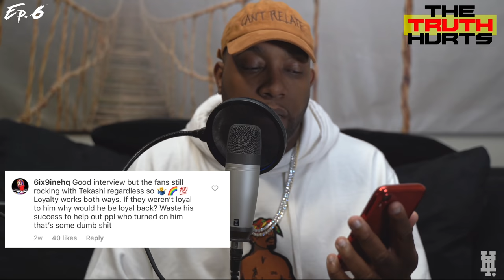Pvnch on Shottie Jail Phone Call + Loyalty To 6ix9ine + Being In LA For Nipsey Hussle Death | EP 6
@iampvnch gives all clarity on the Phone call with Shottie + Loyalty and Trust issues many people had with him going public with his stance on 6ix9ine... + Peoples reactions to Nipsey Hussle's Death Please Drop a comment and share once you watched